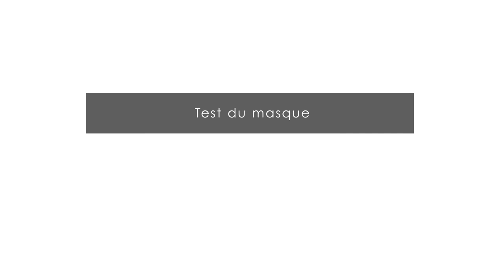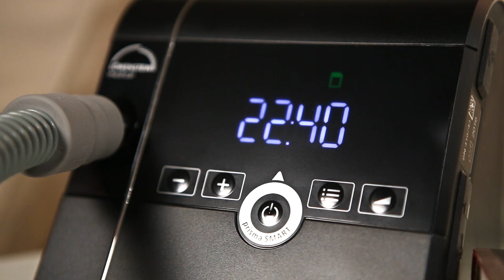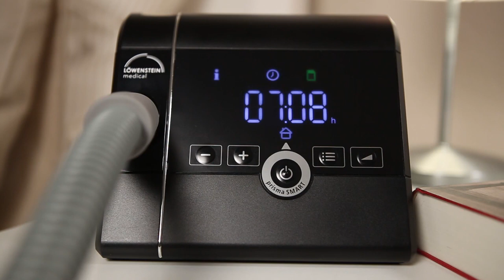Les appareils Loewenstein Medical Prisma Smart Max et Soft Max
Les appareils Loewenstein Medical Prisma Smart Max et Soft Max offrent le plus grand confort, quels que soient vos besoins thérapeutiques. Les appareils Prisma Smart Max et Soft Max sont dotés d'un algorithme sophistiqué offrant différents réglages de pression conçus pour répondre à vos besoins particuliers. Profitez d'un affichage classique facile à lire, d'une navigation simple pour l'utilisateur et d'un sommeil plus confortable grâce au réglage de la pression softPAP.

Patients de l'Ontario - Les dispositifs médicaux Lowenstein ne font pas partie du programme ADP. Patients du Manitoba- Les dispositifs seront disponibles dans les semaines à venir.